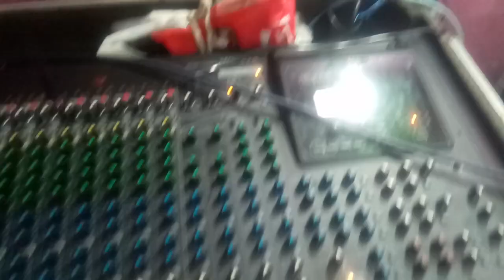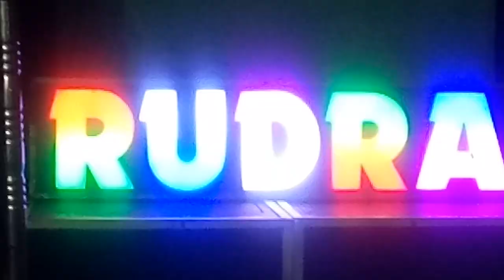Mani Music🎷 & Rudra Music🎷 🙏Akhada puja 2024... 😍